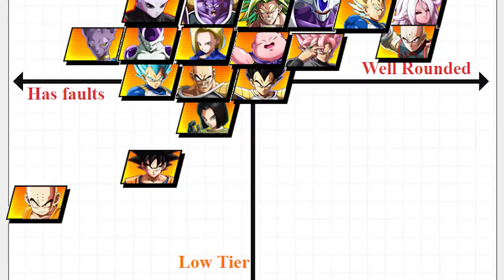YOU CANT MIX UP KRILLIN! | Dragonball FighterZ Ranked Matches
KRILLIN MAIN FOR LIFE! This time in our high rank dragonball fighterz online ranked matches we are back to the main team of Krillin, SSJ Goku, and Yamcha. Will the no mix mix be enough to hold on to super saiyan rose?